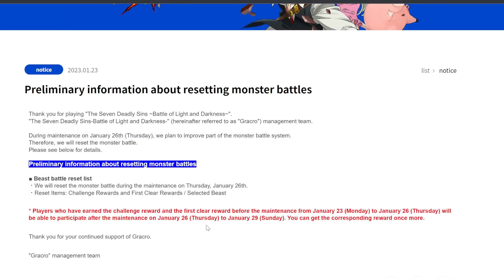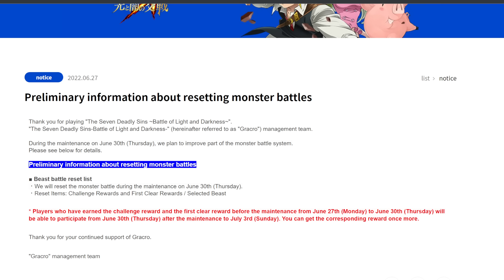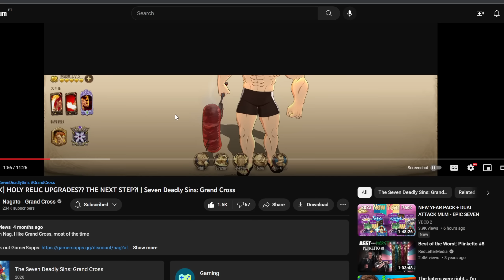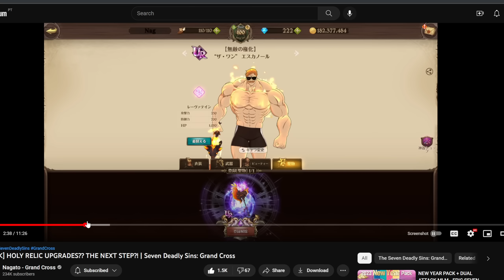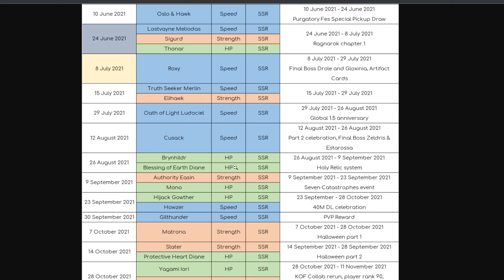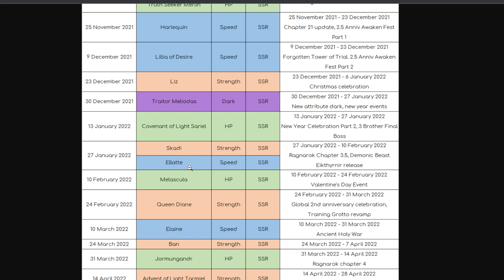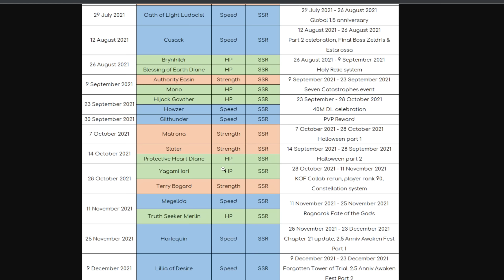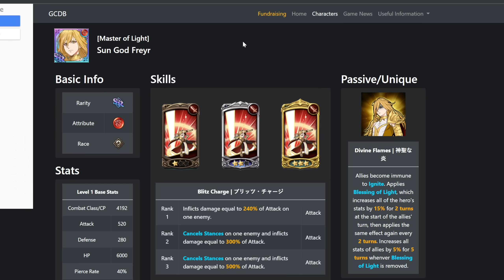BIG RAGNAROK NEWS!!